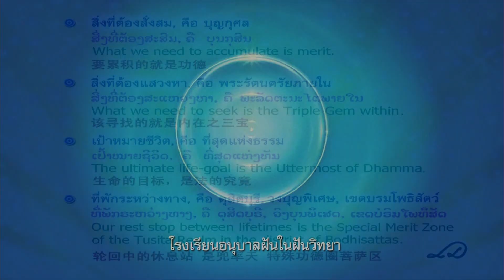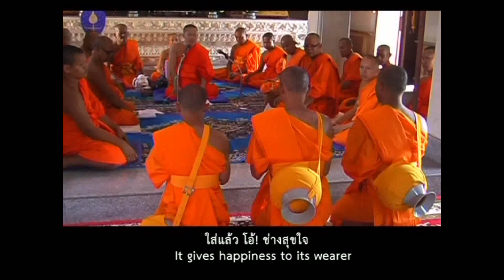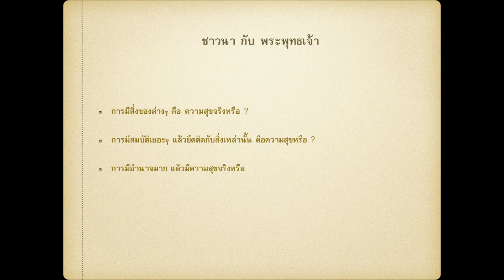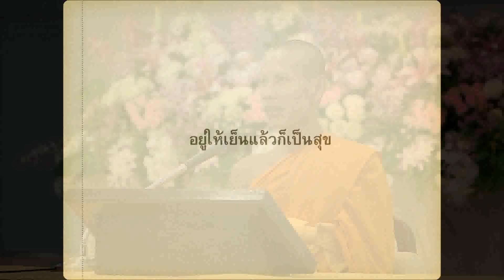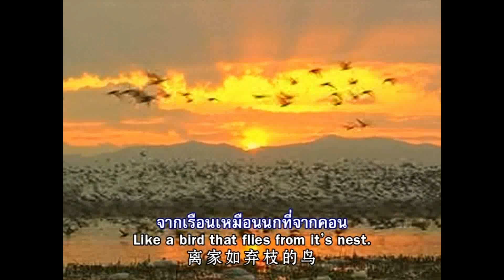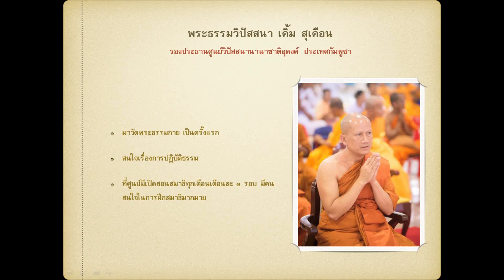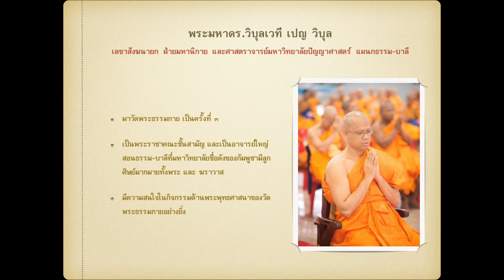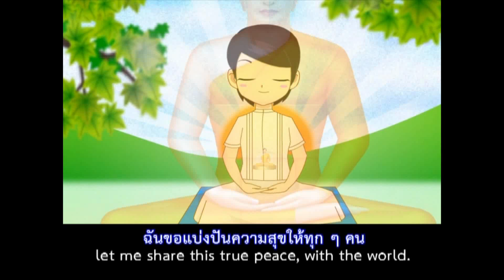ความสุขที่แท้จริง โดย พระสุขจันทร์ อติสุโข 20 มิ.ย. 2561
รายการธรรมะเพื่อฟื้นฟูพระพุทธศาสนาและศีล­­ธรรมโลก มากมายไปด้วยสาระ และธรรมะบันเทิง มีเพลงธรรมะ มีภาพ มีพูด โดย พระสุขจันทร์ อติสุโข โรงเรียนอนุบาลฝันในฝันวิทยา